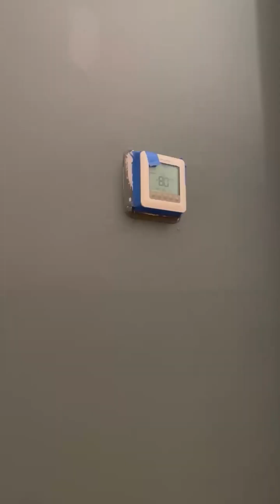Painting My Yoga Room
I decided to convert my TV room into a yoga studio and meditation room.  Step one was to paint!  I laid down a primer layer of white before I put down Academy Grey.  The whole process took me about a weekend with a fun little side project in the middle.  It took only one brush stroke, but I painted what looked to me like a vine.  From there, I painted the rest of what I saw ... a jungle.  An upside down jungle.  Enjoy the view!